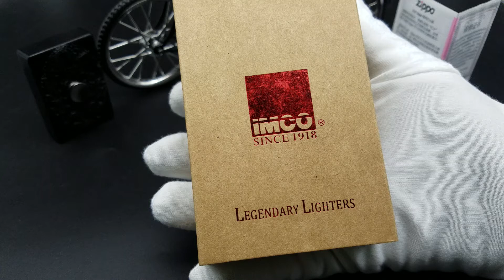Bật lửa cối cổ tái bản 1918 đến từ Áo - Bật Lửa Huyền Thoại IMCO 6800 | Deva.vn | Giá 350.000 Đ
💎 Bật lửa cối cổ đến từ Áo là mẫu bật lửa tái bản năm 1918 sẽ làm cho các anh em yêu thích đồ cổ hài lòng vì sự kết hợp giữa cổ điện pha chút hiện đại.
◾ Di động (zalo, viber) : - 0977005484 – 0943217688